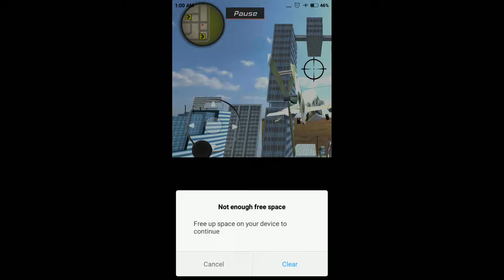Amazing Strange Rope Police - Vice Spider Vegas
PLZ SUSCRAIB CLICK NEW UPDET